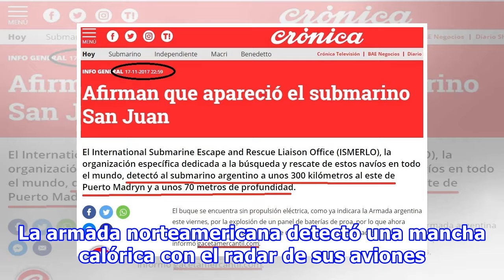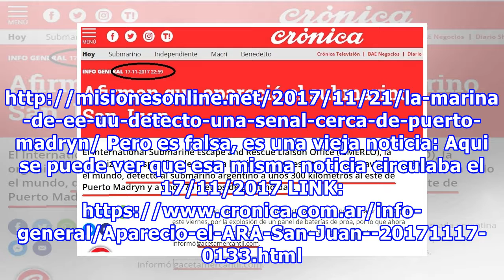Desmintiendo que encuentran ara san juan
Hace 3 horas encuentro un post con esta información: EL POST DICE LO SIGUIENTE: La marina de Estados Unidos aseguró que lo que detectaron indicaría la presencia de un objeto a 70 metros de profundidad. Enviarán un minisubmarino para analizar la zona. La armada norteamericana detectó una mancha calór...
Fuente: taringa